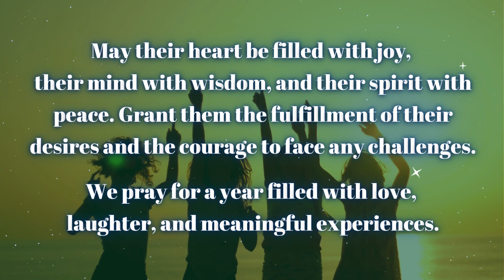Michael Happy Birthday to Michael! Happy birthday wishes for Michael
Hello!
MICHAEL, Happy Birthday To You. Happy Birthday Michael Wishes, A Birthday Greetings Status Song With Quotes Video For You, Michael

❤️❤️ Find unique birthday gifts on Amazon.
✍🏻 The perfect surprise: Make their day colourful with Birthday Colouring Book
✍🏻 Special B-day Greetings Book: Filled with Heartfelt Messages
✍🏻 Never Miss a Birthday Again! Birthday Date Reminder

Many-Many Happy Returns On The Day. Happy Birthday Song For MICHAEL | Happy Birthday To MICHAEL | Birthday Greetings For MICHAEL. Birthday Joy Is A Team That Tries To Give Smile To You By Wishing You Happy Birthday.
Birthday Status Song, Happy Birthday Song Status, Happy Birthday Song, Birthday Whatsapp Status Video, Happy Birthday Status Song, Birthday Status Video,